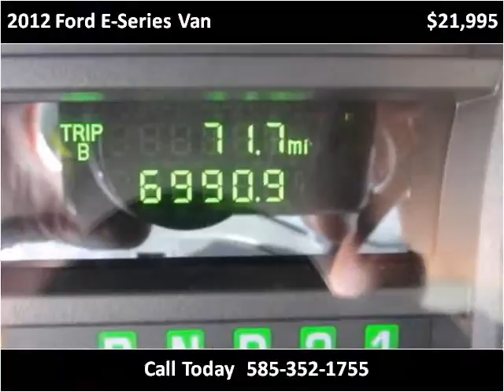2012 Ford E-Series Van Used Cars Spencerport NY